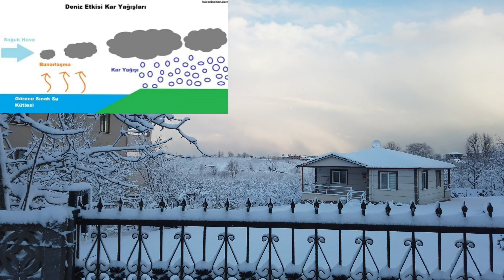Şehirden Köye Geçiş IV | Kar Vlog | Aden Fx 67 Drone | Dji Osmo Pocket | 4K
Herkese Merhaba, yeni bir ''Şehirden Köye Geçiş'' videosu ile karşınızdayım.
Neredeyse köye yerleşeli 1 yıl oldu. Sizlere bu sefer kar vlog çektim.
Çekimleri ise; Aden Fx 67 Drone -  Dji Osmo Pocket - Xiaomi Note 10 Pro ile gerçekleştim. Çekerken aşırı keyifli ve heyecanlıydı.   Hepinize iyi seyirler, sağlıklı günler🤩 Yeni maceralarda görüşmek üzere :)